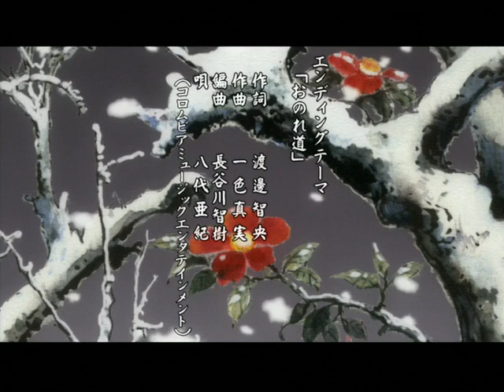The Gokusen - EP 13 (Yankumi's Final Act Of Honor!) English Dub